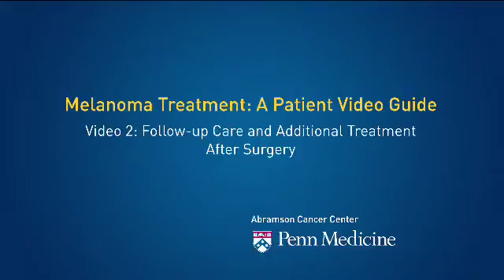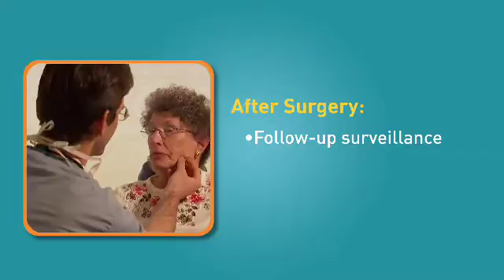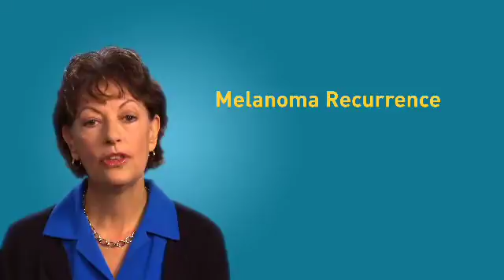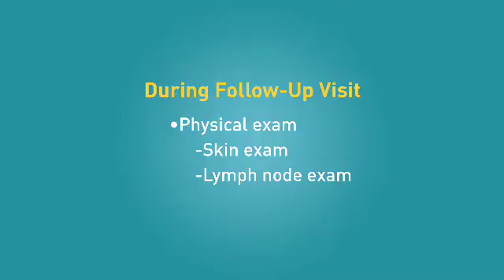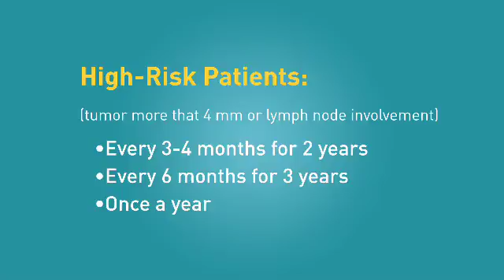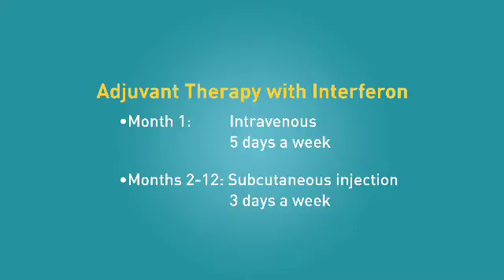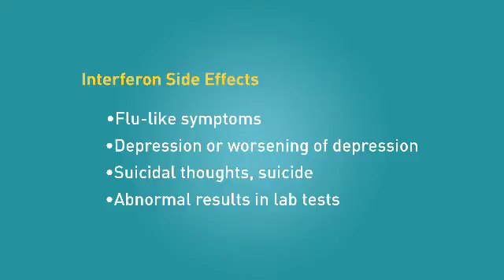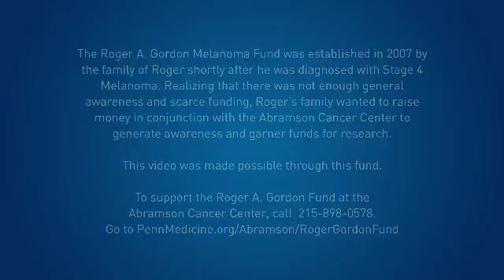Melanoma Treatment: A Patient Video Guide - Additional Treatment After Surgery (Part 2 of 4)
Penn Medicine's Abramson Cancer Center has developed a 4-part video series, Melanoma Treatment: A Patient video Guide in order to increase awareness of treatment options for all stages of melanoma so that patients are knowledgeable and empowered during their cancer journey. In the third video of this 4-part series, Abramson Cancer Center physicians discuss two approaches to care following surgery: follow-up surveillance and adjuvant therapy. Adjuvant therapy is medical treatment that follows surgery used to reduce the risk for cancer recurrence metastasis for patients who are at increased risk of developing a recurrence.